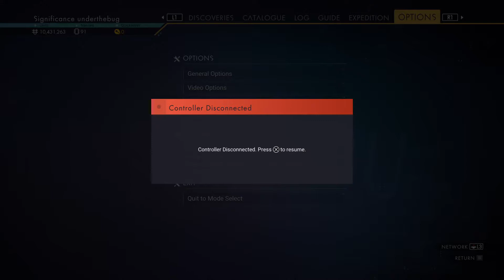No Man's Sky envoy office chair space station wall glitch demonstration at 8:00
found a bug. If you sit in the chair at the envoy office you are glitched out of the play area and must reload or risk death in space inside the space station.